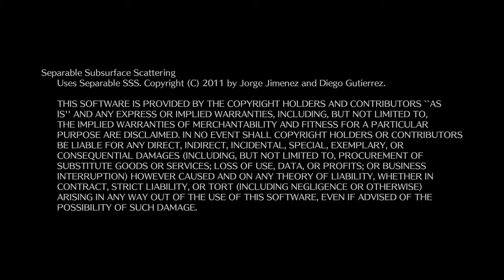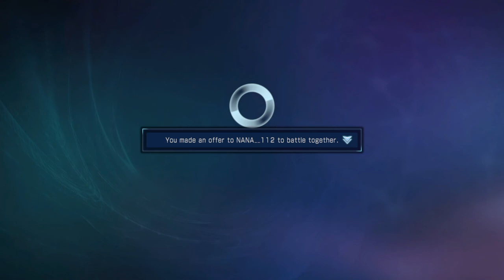DYNASTY WARRIORS 8 Empires Free Alliances Version| WhiteDragon Skill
DYNASTY WARRIORS 8 EMPIRES FREE ALLIANCES VERSION
I make WhiteDragon more skill